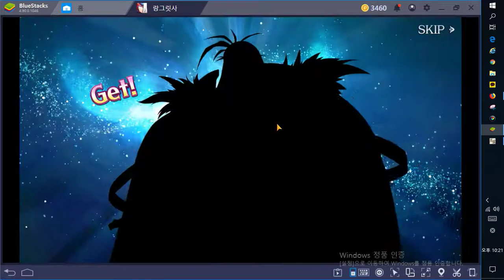리아나 저격 갑니다.